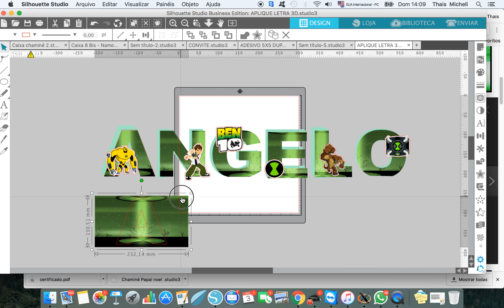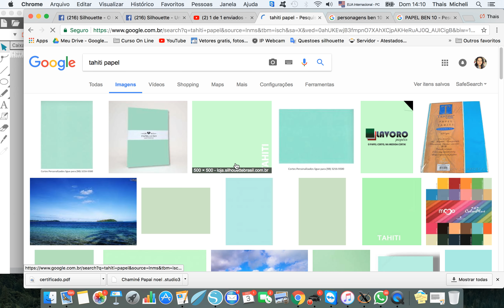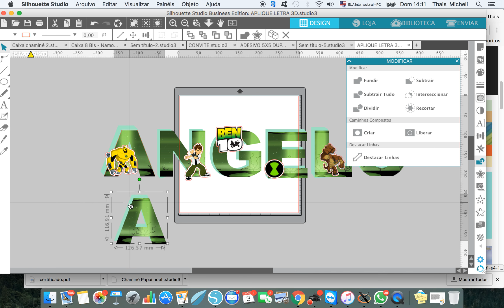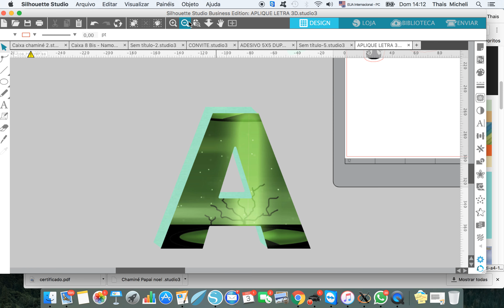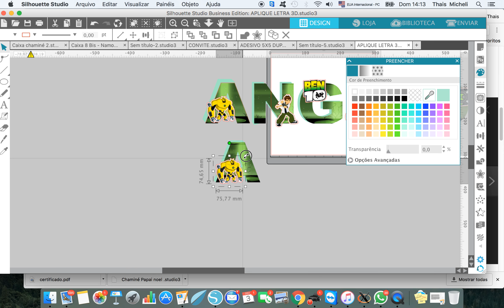Como enviar letra 3D para cliente aprovar